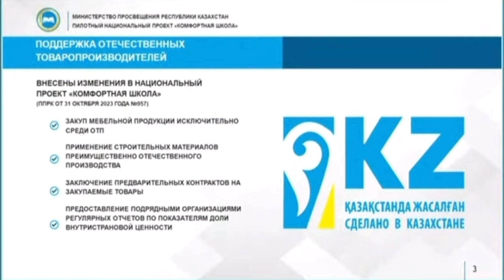Оқу-ағарту министрі «Жайлы мектеп» ұлттық жобасы аясында отандық тауар өндірушілерді қолдау туралы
Министр просвещения о поддержке отечественных товаропроизводителей в рамках нацпроекта «Комфортная школа»